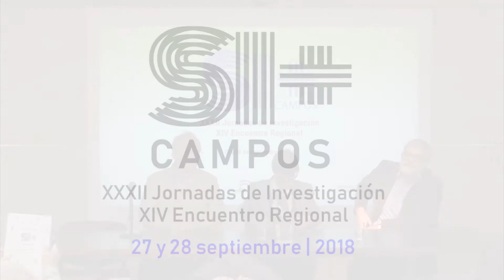SI Campos, XXXII jornadas de Investigación, Apertura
Palabras de apertura a cargo de: Vicedecano DG Carlos Venancio, Director de Biblioteca DG Alejandro Vaca Bononato, Secretaria de Investigaciones Dra. Rita Molinos.